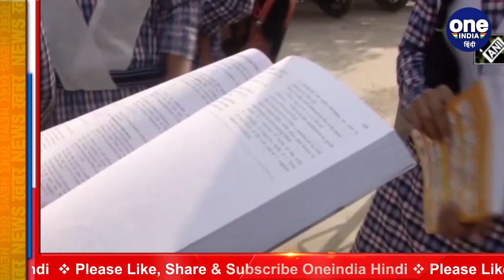Uttar Pradesh के सभी Private School RTI के दायरे में आए, अब देनी होगी पूरी जानकारी | वनइंडिया हिंदी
All private schools in Uttar Pradesh will now be under the purview of the Right to Information Act (RTI) and will have to compulsorily provide the information sought under the Act. This will give relief to the students and their parents from wandering here and there in getting information from unaided private schools. The State Information Commission (SIC) has issued this order. State Information Commissioner Pramod Kumar Tiwari in his order has asked to appoint Public Information Officers in private schools.

Uttar Pradesh के सभी निजी स्कूल अब  Right to Information Act (RTI) के दायरे में होंगे और उन्हें अधिनियम के तहत मांगी गई जानकारी अनिवार्य रूप से देनी होगी। इससे गैर सहायता प्राप्त प्राइवेट स्कूल से सूचना प्राप्त करने में छात्रों और उनके अभिभावकों को इधर-उधर भटकने से राहत मिलेगी।State Information Commission (SIC) ने यह आदेश जारी किया है. राज्य सूचना आयुक्त प्रमोद कुमार तिवारी ने अपने आदेश में निजी स्कूलों में जन सूचना अधिकारियों की नियुक्ति करने को कहा है।